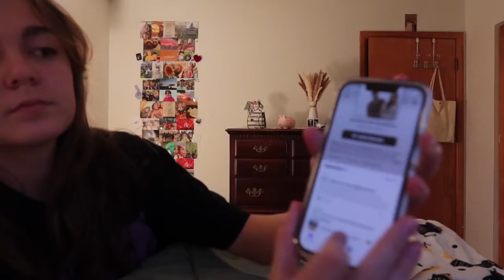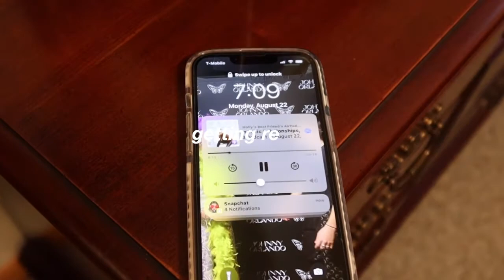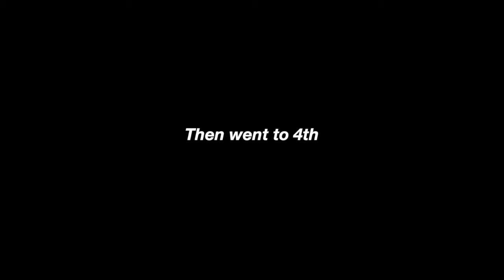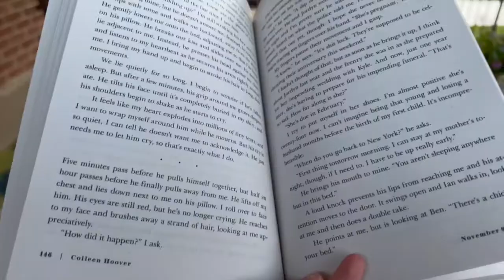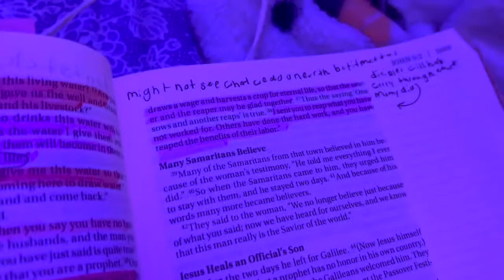First Day of School+GRWM